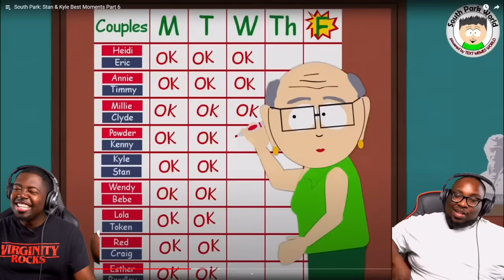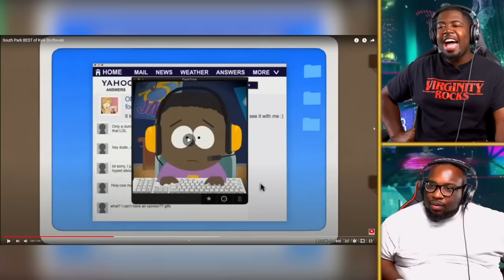Best of Kyle & Stan in South Park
Today we're reacting to South Park: The best of Stan and kyle.